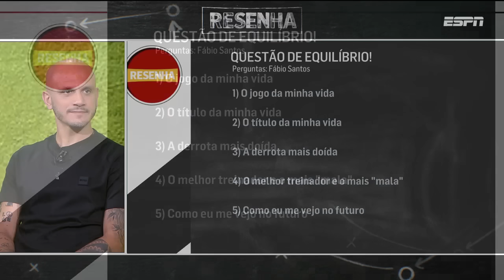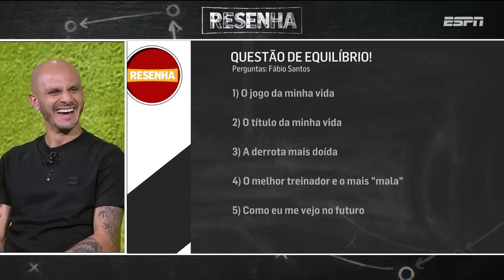"NO CORINTHIANS, 2012 FOI..." | Fábio Santos no Resenha ESPN